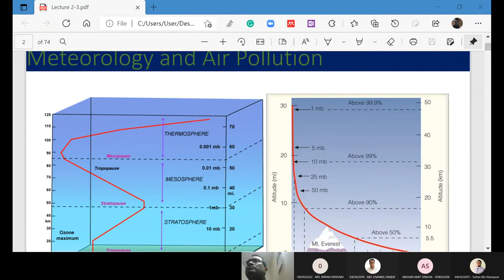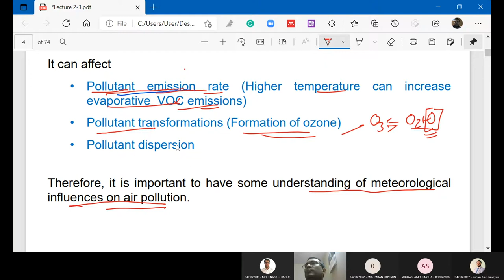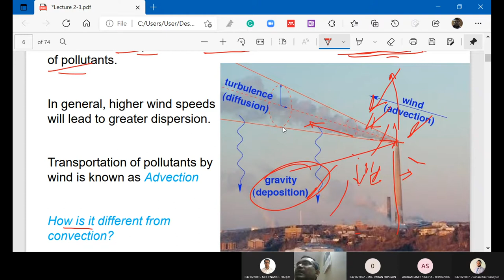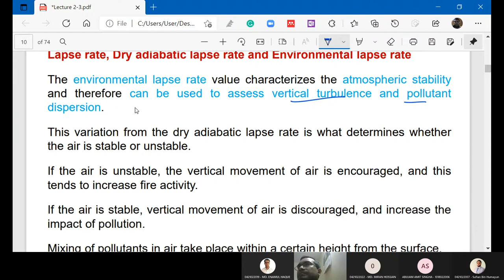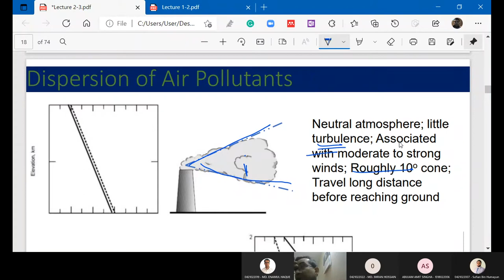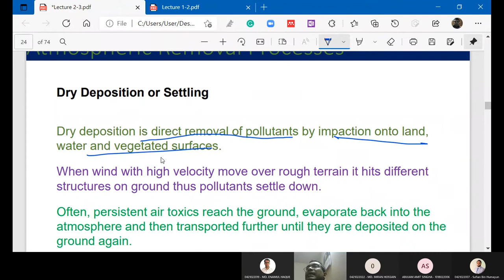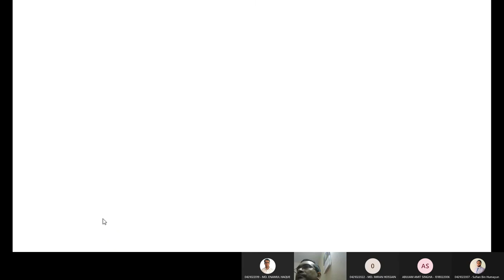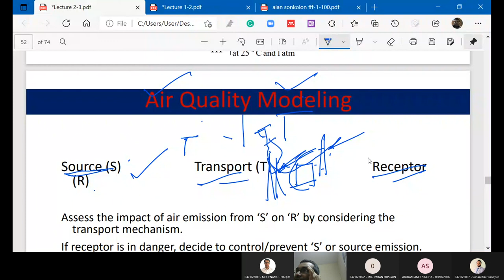ChE 6406 Air Pollution and Control Monday 20210809 130515 Meteorology